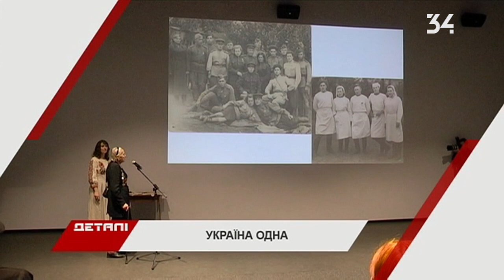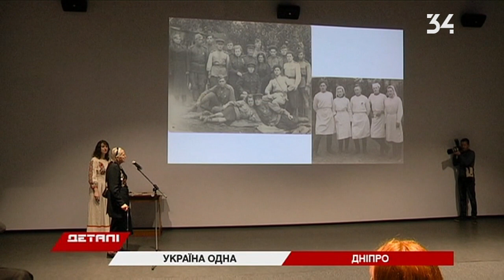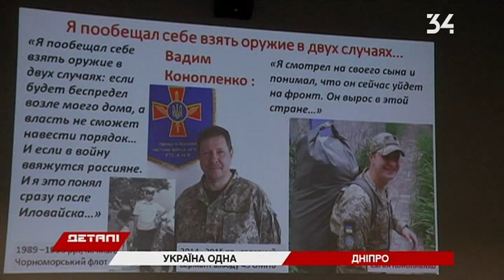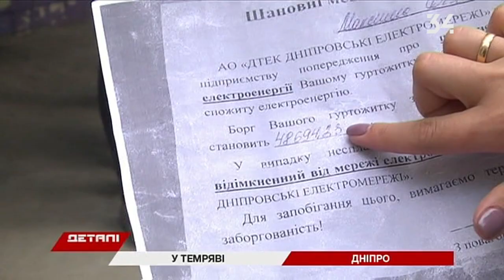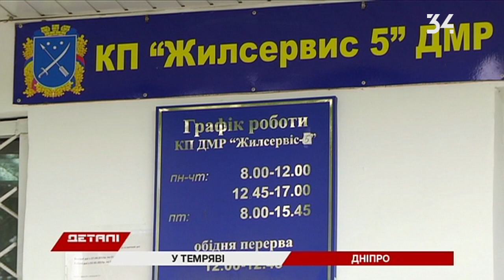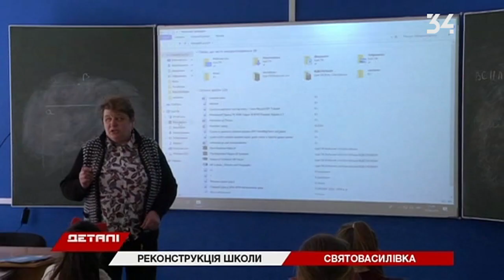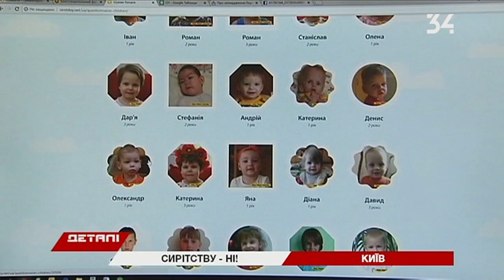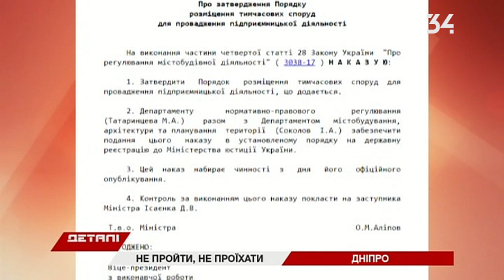Детали. Полный выпуск за 8.0.2019 18:30